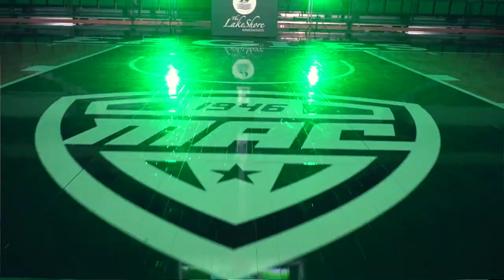Eastern Michigan Women's basketball team INTRO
Youtube page for Artist Eze Enriquez
EQUIPMENT IN MY BAG (most times)
Canon 5d m2
Canon Lens 24-70mm
Canon lens 70-200mm Tripod pro memory card CF
Canon 50mm lens 85mm lens monopod
Panasonic G5 camera 12-35mm lens
Lexar memory cards
GoPro 9
DJI ronin S
Dji Mavin Drone filters for macic air
24mm probe lens light kit in my trunk

Educational Materials recommended by Eze:BOOKS:Finish the Script
Filmmakers Handbook
The Prince
Save the Cat
The man who killed Don Quijote
Rich dad Poor Dad Check out this awesome intro video we shot for the EMU women basketball team (EMU)

Filmed with the canon 70d under 900 bucks people!

The only lens I used was the canon ef-s 18mm to 135mm

Color lights used

White lights used

Memory card used

Big bright light

Created by: Ezekiel A. Enriquez @Film With EZE and Brett Moyer

Filmmaker and creative artist page for Ezekiel A. Enriquez

I would love for you to subscribe to my channel, I am a filmmaker, editor and whatever else you have to do now a days in the filming industry who was born in Argentina and now living with my beautiful family in Michigan. Check out some of the work I've done and tell me what you would like to see more of.
Eze